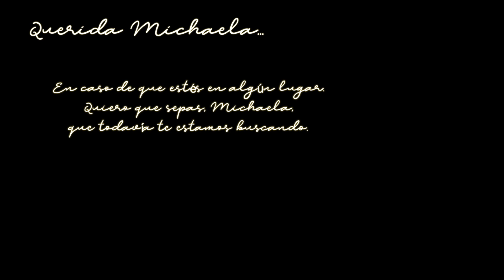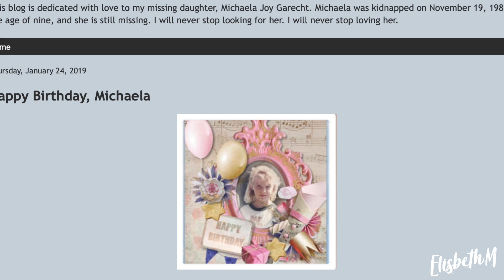El Lamentable Caso de Michaela | ElisbethM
Beneficios en Amazon exclusivos para mis suscriptores